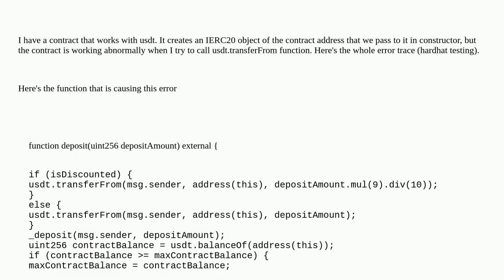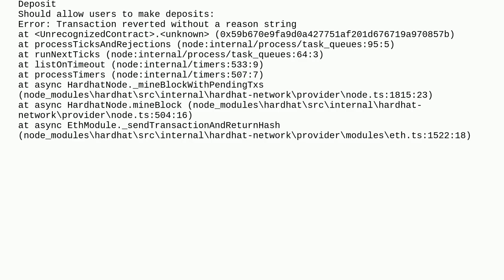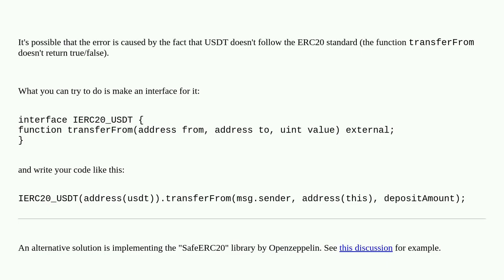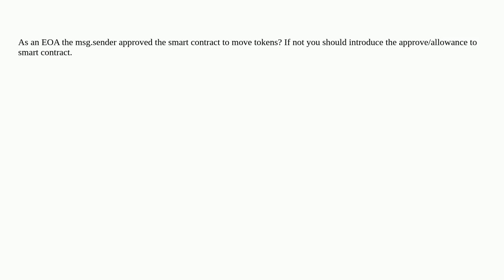Unable to use usdt token inside contract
A special thanks goes out to the community

  smart-conract